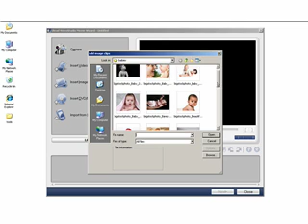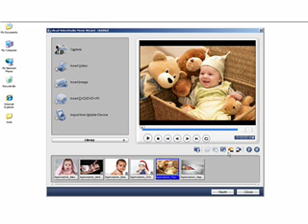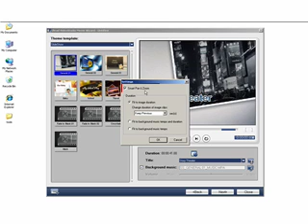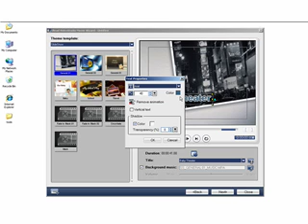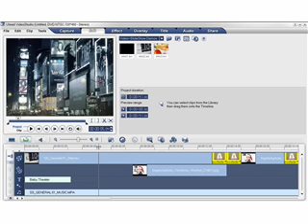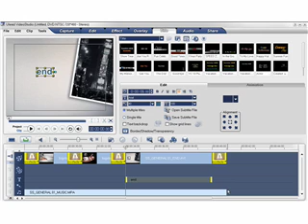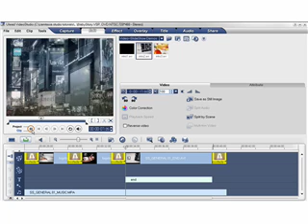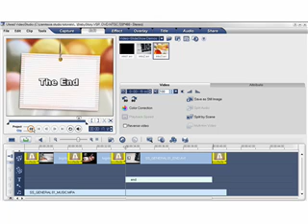Ulead VideoStudio - Smart Pan and Zoom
Ulead VideoStudio Video Tutorial - In this video guide, we show you how to apply variations of the Ken Burns effect on several clips at the same, quickly and efficiently. We also show you how to synchronize your slideshows to music (fit the audio to the movie automatically).